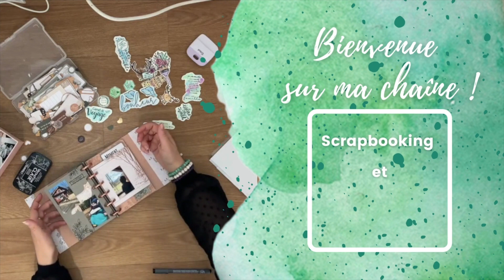Art journal avec tampon Chou & flowers - aquarelle et tamponnage - flowers - collection cyclique